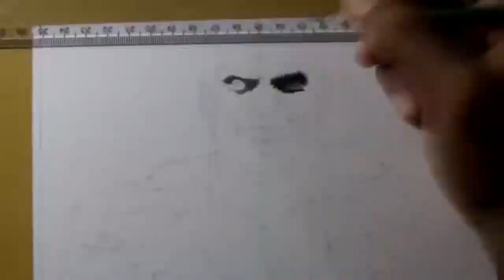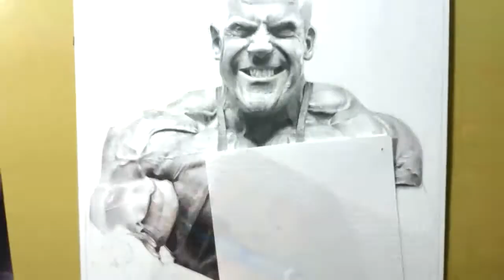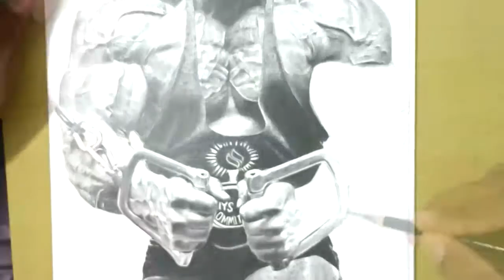Desenhando Jay Cutler Bodybuilder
Esse é o desenho do Jay Cutler que estava fazendo ja à um tempo, se você curtiu deixa um joinha ae, favorita, que ajuda sempre à da uma divulgada. Se você quer saber o próximo vídeo me segue lá no facebook, na minha página. Até mais.

Duração/Time Left: +20hrs

Materials:
- Pencil H ao 6B
- Paper Canson A4 224g
- Tortillion/ Esfuminho
- Erasers / Borracha